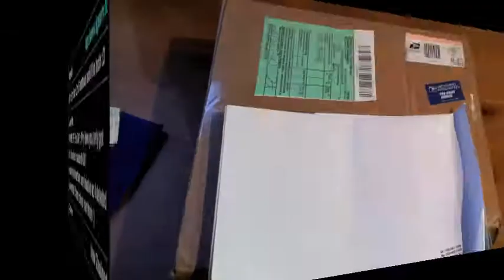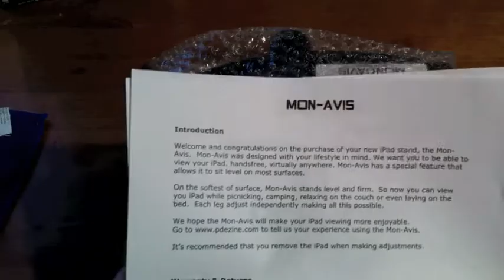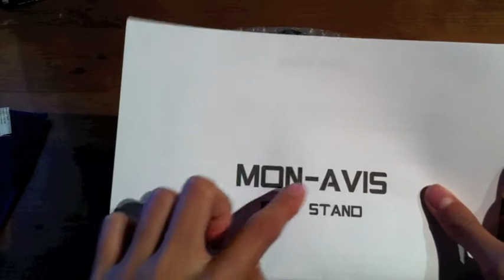P-Dezine Unboxing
Hey guys today we're here with an unboxing of which a product I can't pronounce sadly... lol.

PEACE OUT!